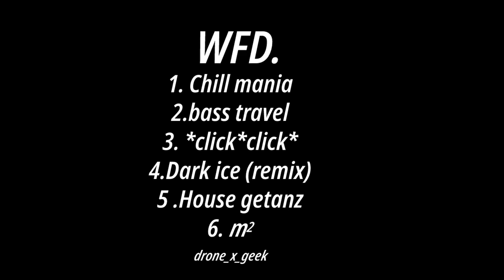WFD. (full album) by drone_x_geek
retour en musique

00:33 1.chill mania
01:10  2.bass travel
02:21 3.*click*click*
03:45 4.Dark ice (remix)
05:15 5.House getanz
08:00 6.M2
10:07 outro